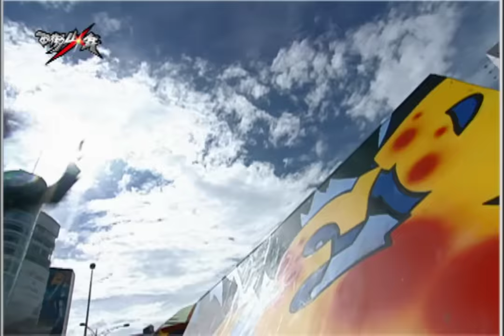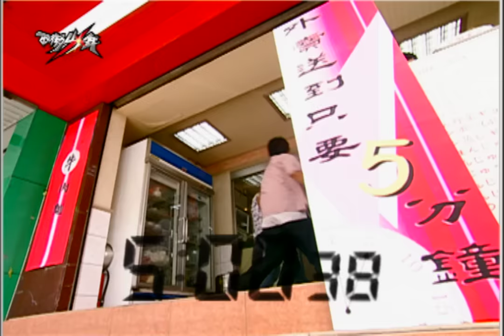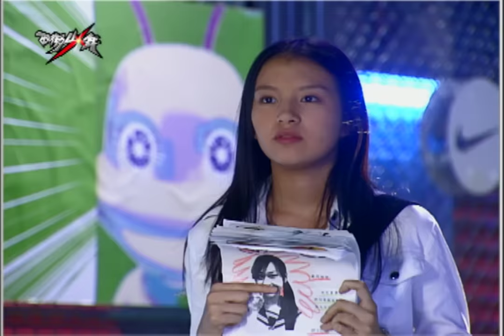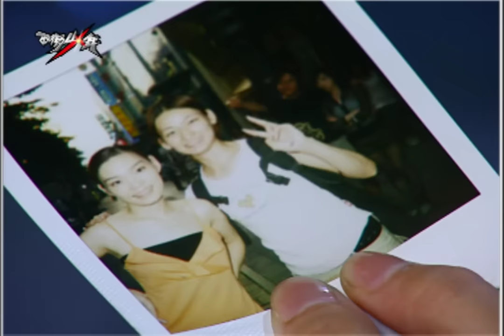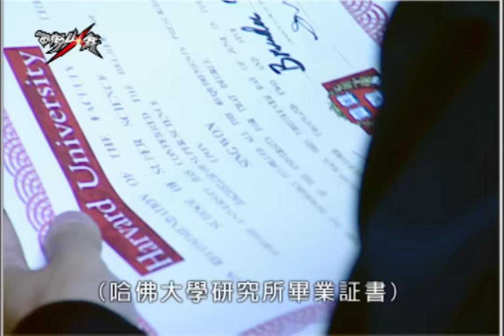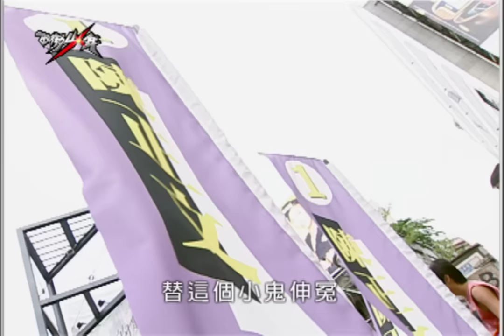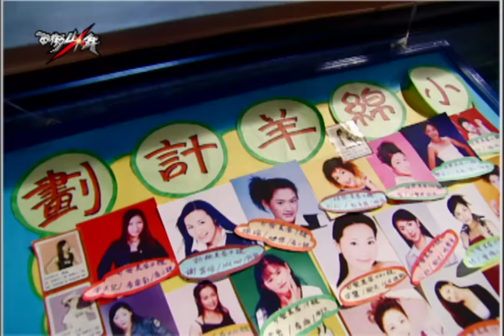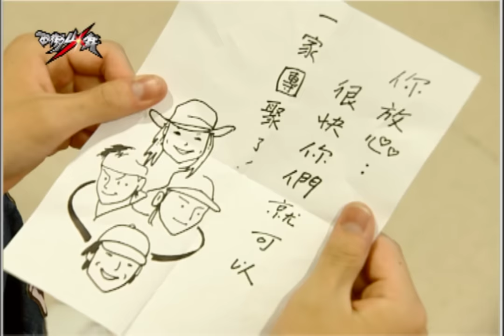【西街少年 Westside Story】EP01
24小時直播不間斷！從第一集到最後一集，爆肝聊天最有樂趣！